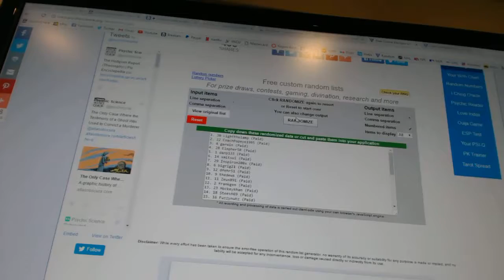Multi-Randoms - C&C GB #6677